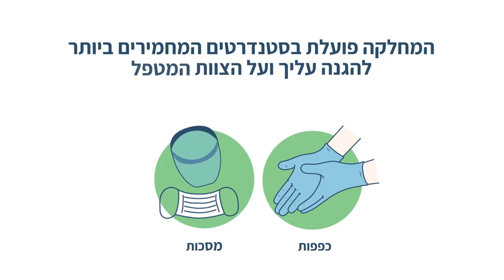הקפדה על הוראות חשובה למניעת התפשטות נגיף קורונה אנימציה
סרטון המיועד לצוותים רפואיים.
הקפדה על הוראות לצוות רפואי מטפל בבתי חולים.